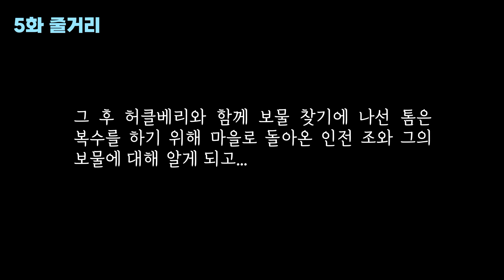톰 소여의 모험6(1876) ｜완독 9시간 52분｜인전 조의 소굴에서｜사라진 아이들｜마크 트웨인의 해학과 풍자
[타임라인]
00:00:06  5화 줄거리
00:00:34  제28장 인전 조의 소굴에서
00:08:33  제29장 허클베리, 미망인을 살리다
00:28:16  제30장 톰과 베키는 동굴 속에
00:51:44  제31장 또다시 행방불명
01:14:29  제32장 일어나! 찾았어!
01:21:57  제33장 인전 조의 최후
01:46:32  제34장 황금의 홍수
01:53:11  제35장 허클베리, 산적이 되다
02:06:39  맺는말

작  품 : 톰 소여의 모험(1876)
저  자 : 마크 트웨인
출판사 : 정음사(절판도서 1974년)

*절판도서를 상당부분 수정 변형하여 낭독하였습니다.